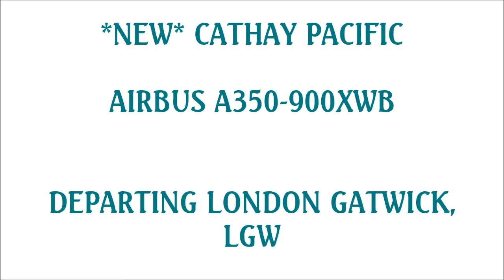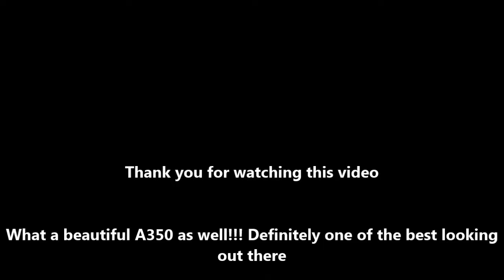Cathay Pacific Airbus A350-900XWB at London Gatwick Airport, LGW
Thought I'd upload this one seperately, but will also include it in the latter compilation :)

Any A350 fan will enjoy this, the beautiful and sleak A350 of Cathay Pacific wearing their new colour scheme! At first I wasn't a huge fan but now, I adore it, both the livery and this incredible machine! Sadly this video was affected by heat distortion, so apologies for the loss in quality